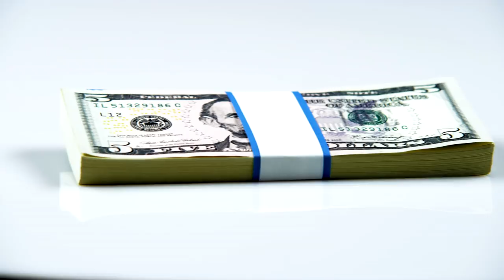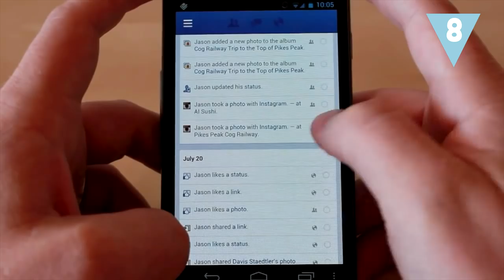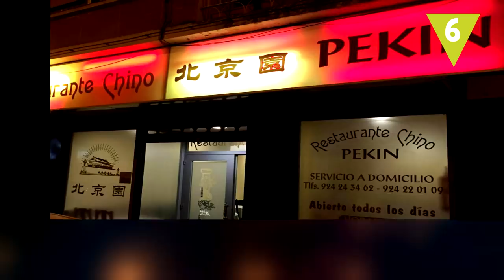Los 9 niños más poderosos de la historia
No solo heredaron o heredarán grandes fortunas, sino imperios y ¡reinos enteros! Estos son 9 de los niños más poderosos de la historia.

Wikimedia Commons